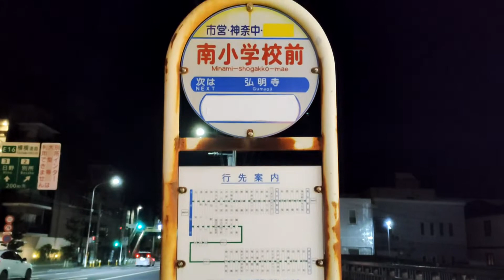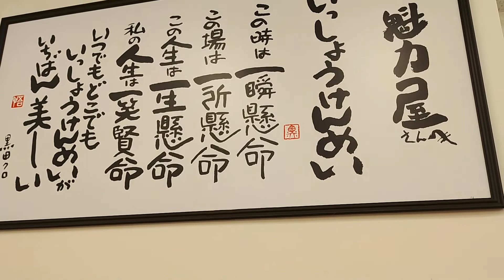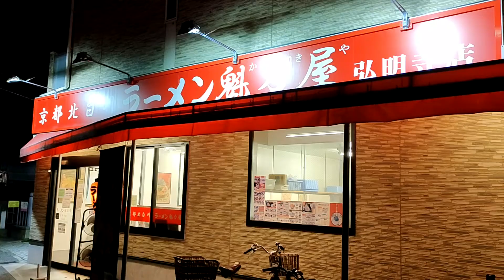おっさんの一人旅 魁力屋 弘明寺店 横浜市南区 横浜市営地下鉄弘明寺駅（夜食）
「事件は会議室で起きてるんじゃない。現場で起きてるんだ！」
横浜市営地下鉄弘明寺駅徒歩６分。夜10時過ぎ。腹が減ったんだけど、遅すぎてお店がやってない。そうだあそこならやってる！やって来ました、魁力屋　弘明寺店。
安定の美味さの、コク旨ラーメン＆餃子定食（10783円）を注文！。
10時過ぎに食べる量にしては多すぎかな？それでも余裕で完食！あーうまかった。また来るよー！